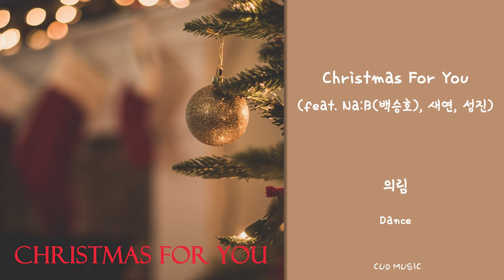[Official Audio] 의림 - Christmas For You (feat. NaB(백승호), 새연, 성진)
2020년은 그동안 제가 만든 곡들을 세상에 내놓는 것이 목표였습니다.
2019년 11월 27일 '걱정인형'을 시작으로 매달 기한을 정해두고 음원을 준비하는 것이 버거운 순간도 있었지만 많은 도움이 있어 해낼 수 있었고, 성장할 수 있는 시간이었습니다.
내년도 다시 열심히 준비해보려 합니다. 음원은 지금보다 소식이 뜸해질 수 있지만, 조금 더 여유를 가지고 계속 성장하는 모습 보여드리겠습니다.

1. Christmas For You (feat. Na:B(백승호), 새연, 성진)
Composed, Lyrics, Arranged by 의림
Chorus by 의림, 백승호, 새연
Guitar by 이기현
Mixed by 최우재 @Studio AMPIA

열심히 살아가는 당신을 위한 노래
2017년 겨울부터 당신을 만나기 위해 기다렸어요

2. 니가 아니면
Guitar by 이기현
Mixed by Boyrock

세상에 당신은 단 한 명뿐이에요
그 누구도 당신을 대신할 수 없어요